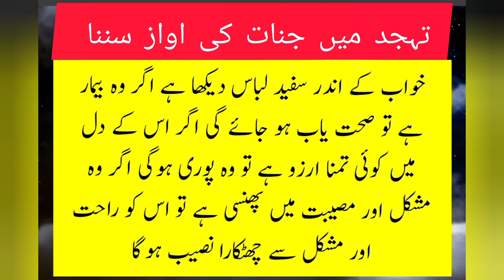Tahajjud |Ki Namaz| Me Kiya Jinnat| Dikhai Dete hain|khwabon ki tabeer shahid raza islamic zone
words of dreams khwabkitabeer shahid pakistan shahid raza islamic zone